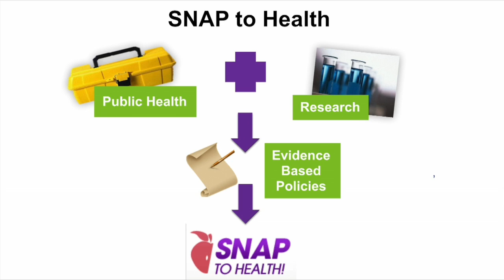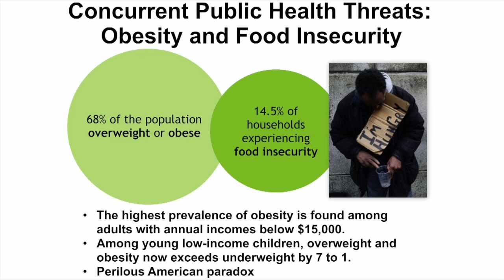SNAP to Health Capitol Hill Briefing - Dr. Walter Willett, M.D., Dr.P.H., M.P.H.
SNAP to Health: A Fresh Approach to Strengthening the Supplemental Nutrition Assistance Program. Capitol Hill Briefing. July 18, 2012.

Dr. Walter Willett is Professor of Epidemiology and Nutrition and Chairman of the Department of Nutrition at Harvard School of Public Health and Professor of Medicine at Harvard Medical School

Welcome.

With 1 out of 6 people experiencing food insecurity in America and with 67% of the population overweight or obese, innovative strategies are needed to promote healthy nutrition for SNAP beneficiaries and reduce health complications linked to hunger and obesity in the years ahead. Strengthening SNAP is a critical ingredient in meeting 21st-century public health challenges and nutrition needs.

This video provides a forum for dialogue and debate among a broad range of stakeholders, including SNAP participants, academics, state and federal program administrators, advocacy groups, retailers, food industry representatives and the general population.

During this challenging economic time, America requires cutting-edge solutions to its public health problems more than ever. We hope that this site helps to identify strategies to promote healthy nutrition and fosters discussion, collaboration and innovation among those working to improve health, reduce food insecurity and prevent obesity in the United States.

Sincerely,

Susan J. Blumenthal, M.D., M.P.A
Director, Health and Medicine Program, Center for the Study of the Presidency and Congress
Former US Assistant Surgeon General and Deputy Asst Secretary for Health
Rear Admiral, USPHS (ret.)
Clinical Professor, Georgetown and Tufts University Schools of Medicine